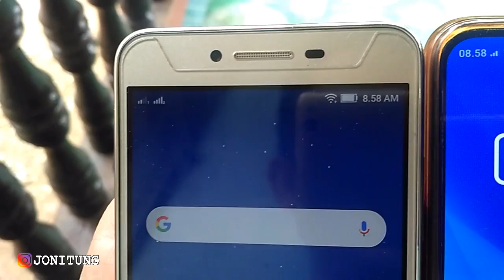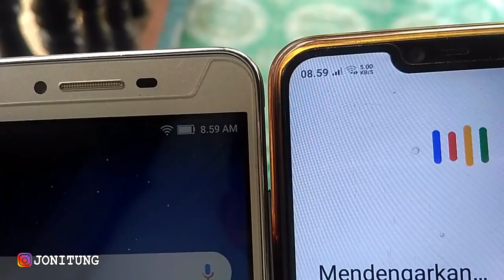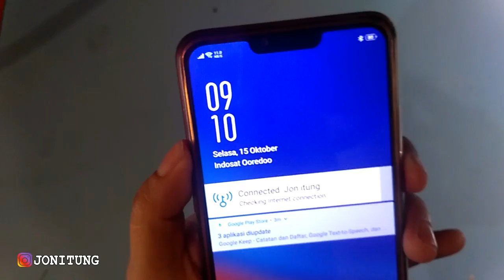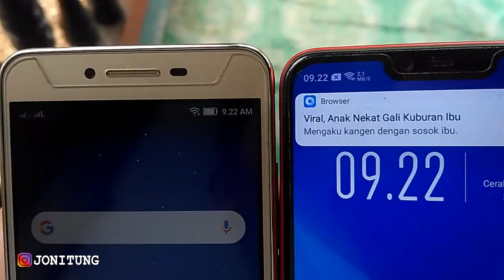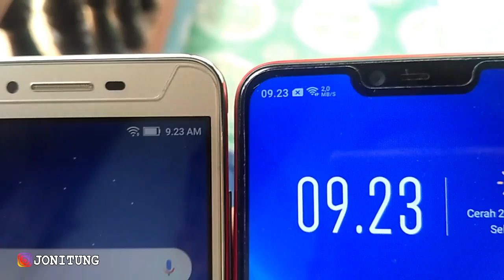Memperbaiki Jaringan WIFI Yang Lemah Pada HP OPPO A3S CPH1803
Jika dengan cara ini masih tidak berhasil atau berhasil tapi beberapa hari kembali lagi, silahkan tonton video yang ini :
(Tonton dari awal sampai selesai jangan dipercepat supaya tidak gagal faham)